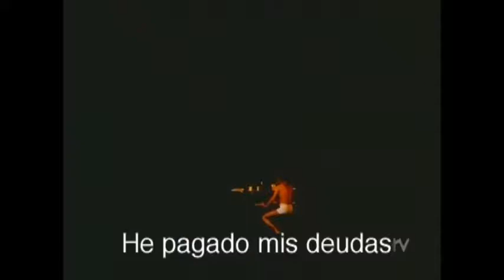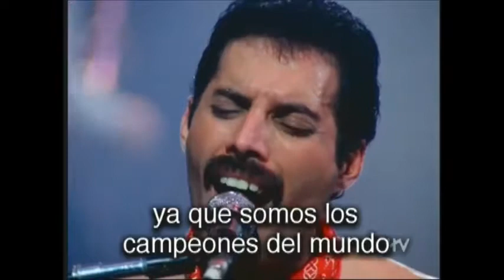Queen - We Are The Champions (Subtítulos Español)